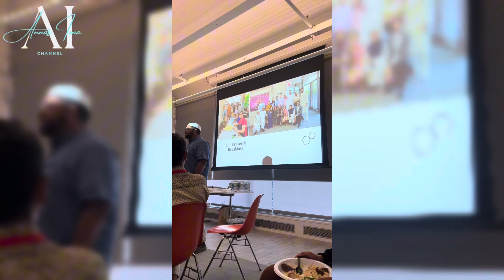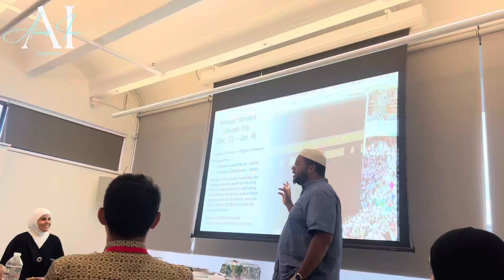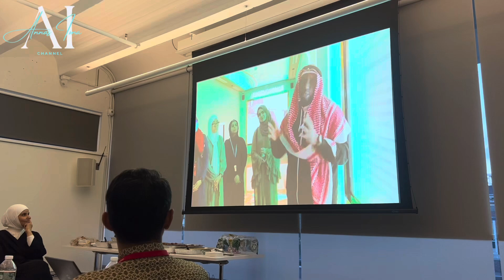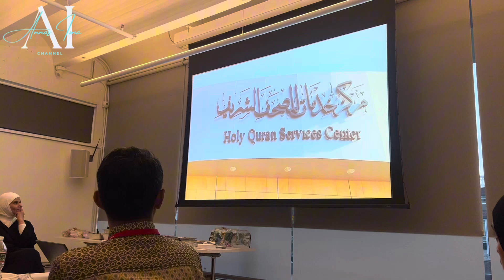DINNER & PENYAMBUTAN MAHASISWA MUSLIM HARVARD